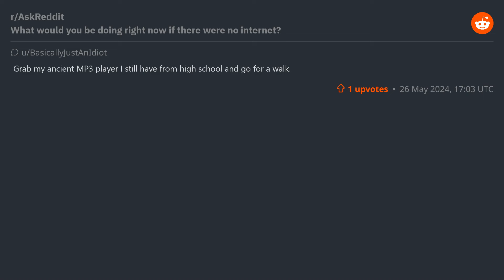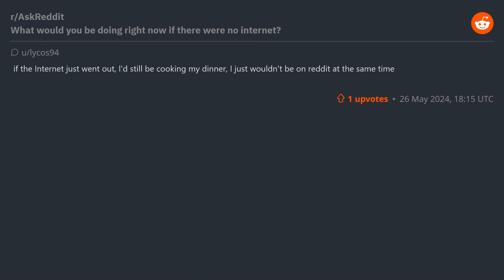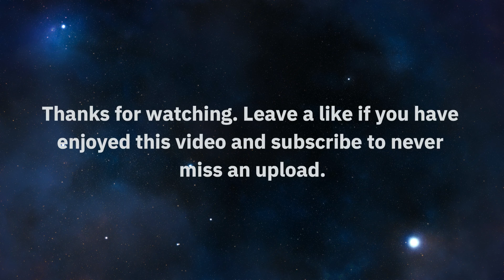(r/AskReddit) What would you be doing right now if there were no internet?